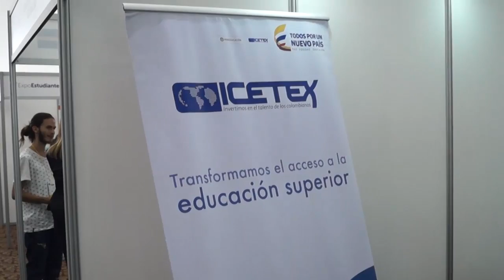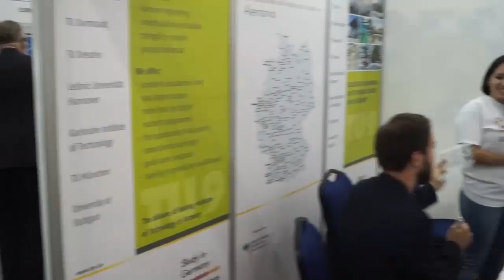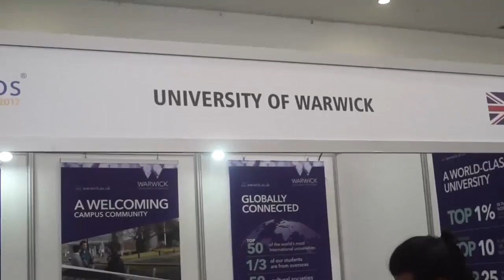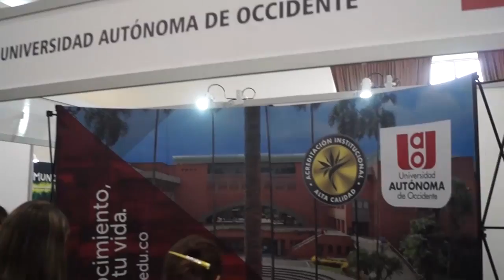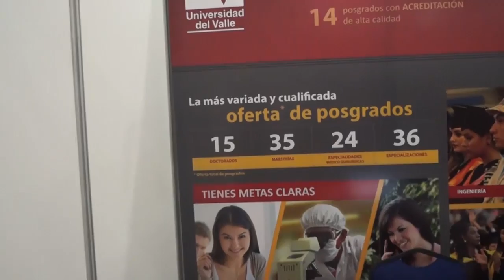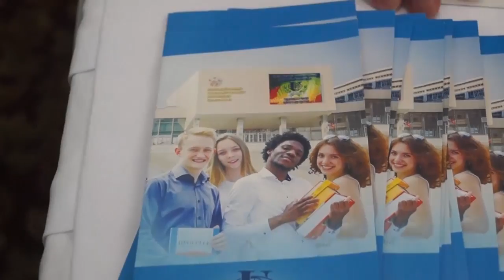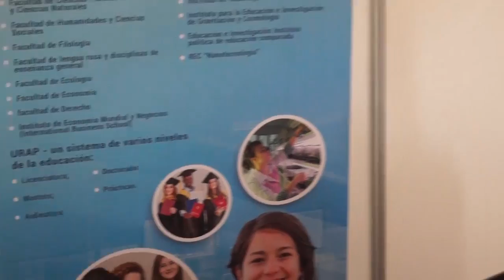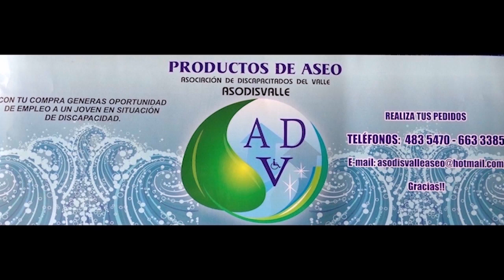Programa Logros 27 de marzo 2017